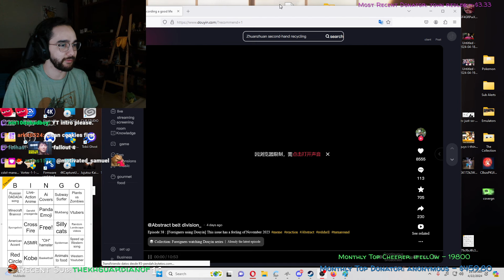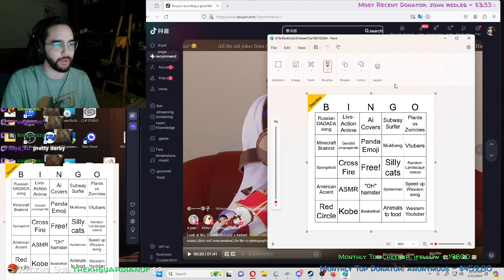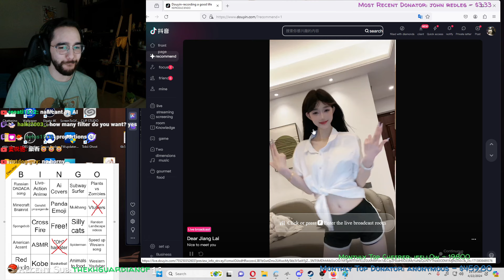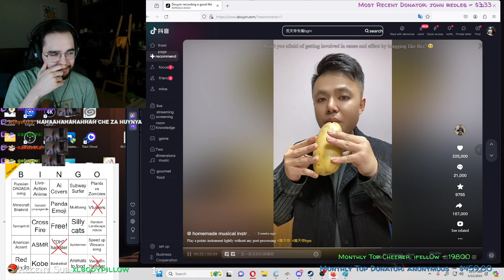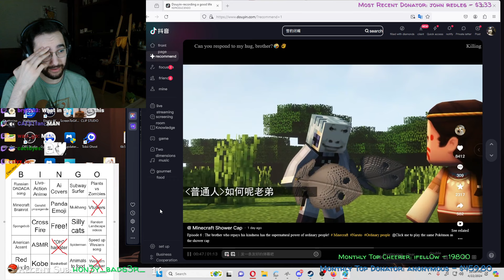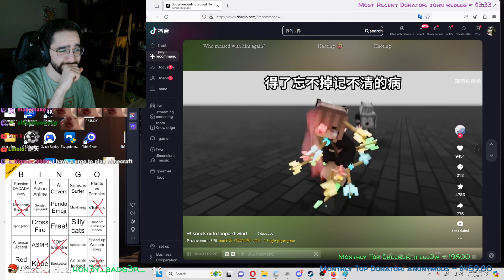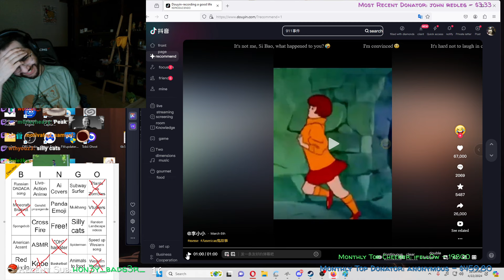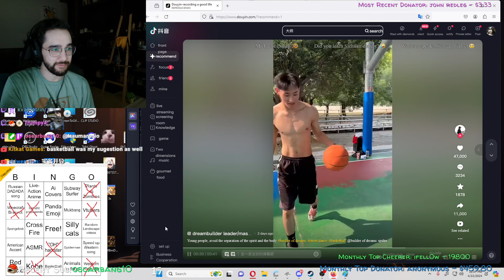A potato as an instrument?! | Chinese TikTok - Bingo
Date streamed: 22nd April 2024